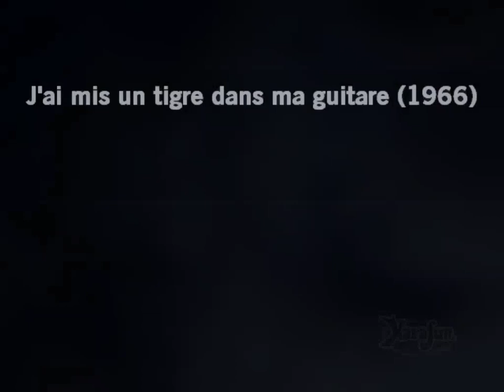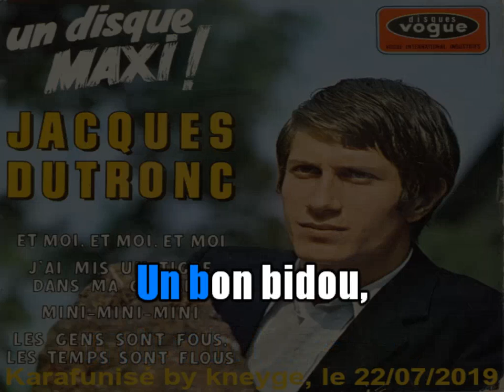Jacques Dutronc_J'ai mis un tigre dans ma guitare (1966)